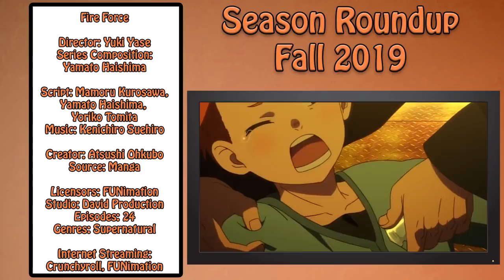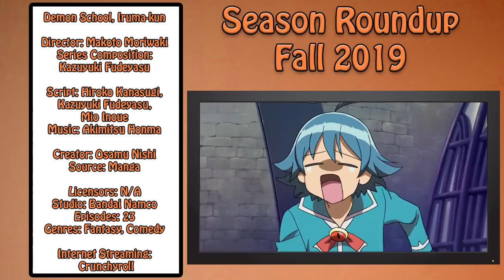Season Roundup Fall 2019 Anime | A Perfect Way to Wrap Up 2019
If there was one word to describe the Fall 2019 anime season it would be 'spectacular'. So as always here are my thoughts on all the anime I kept up with this past season.

✦ Calvin Atkinson ✦ Angela Hsieh ✦ Teeny bopper ✦ Huixiu Yang